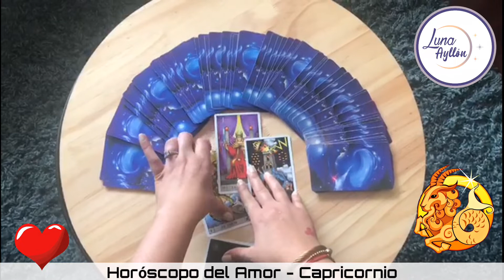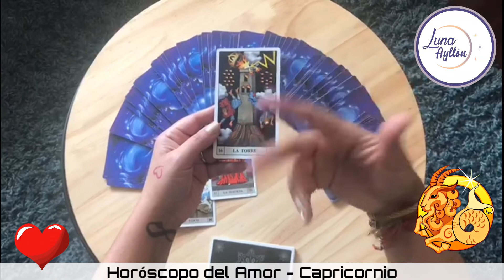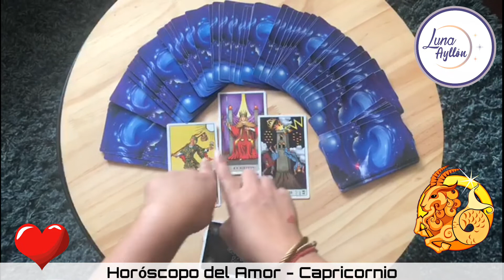🔮 CAPRICORNIO ❤️❤️TAROT DEL AMOR 📅 SERTEIMBRE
Encuentra las predicciones de amor para el signo de CAPRICORNIO

primera semana de setiembre